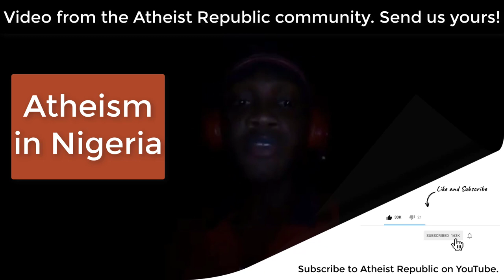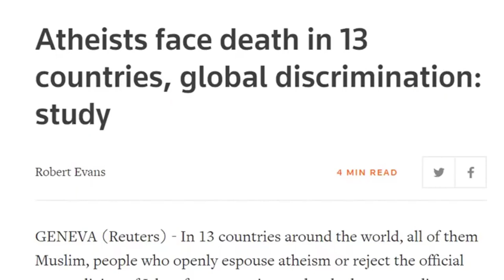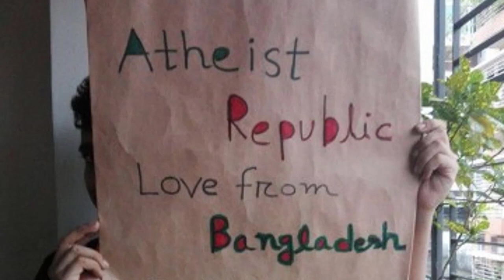Atheism in Nigeria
Are there many atheists where you live?

#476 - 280 Nelson Street, Vancouver, BC, Canada V6B2E2